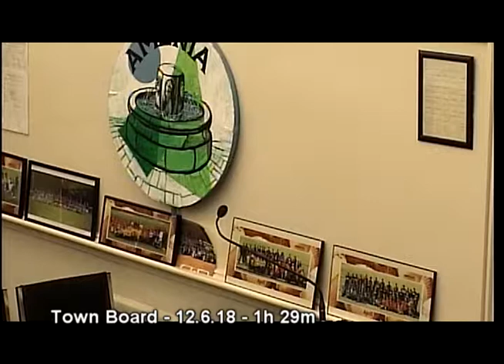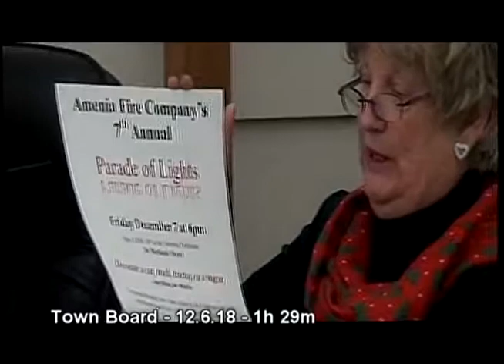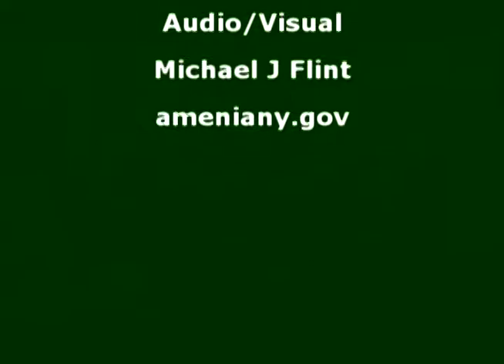Amenia Town Board - 12.6.18